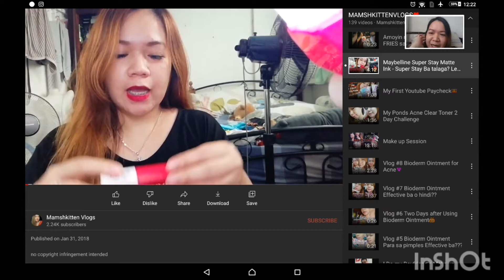Reaction to my Old Video | MamshkittenVlogs